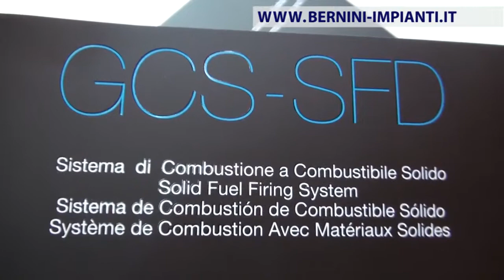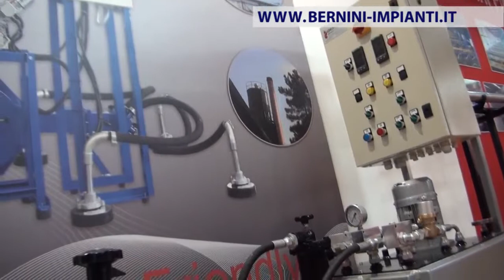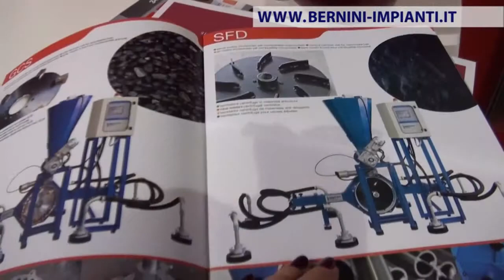BERNINI IMPIANTI fiera TECNARGILLA 22 26 SETTEMBRE 2014